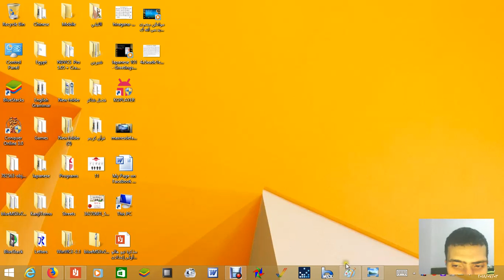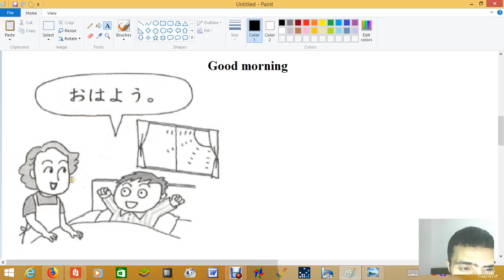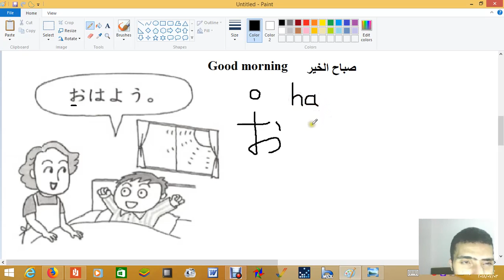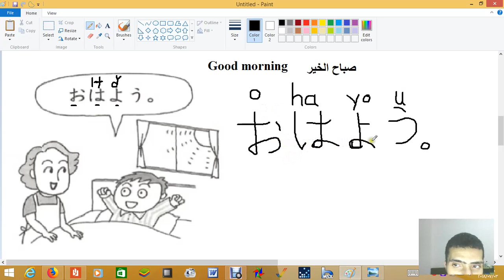Learn Japanese - Greetings - Good morning (ohayoo おはよう) تعلم اليابانية-التحية-صباح الخير